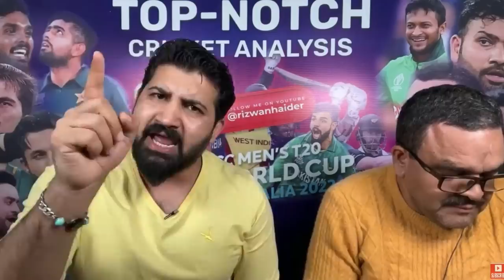Zimbabwe beat Pakistan in World Cup T20 in a bad way, Pakistanis mad with anger 😃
Zimbabwe beat Pakistan in World Cup T20 in a bad way, Pakistanis mad with anger 😃 zimbabwe vs Pakistan cricket match | T20 world cup match 2022